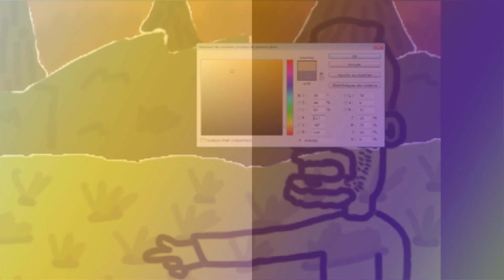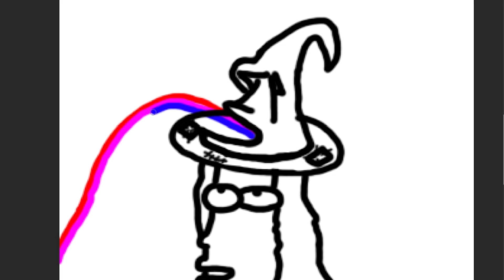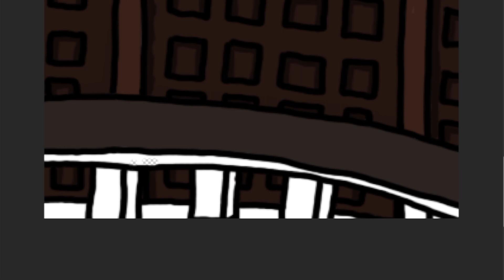Draw ! TrollMan Draw ! Show 2023 : Joueusedusoussol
Pour cette année 2023, le Draw TrollMan Draw ! Show vous présente toujours un nouveau streamer/streameuse/chaîne de la plate-forme Twitch sélectionné aléatoirement et caricaturé par Wolgulc, sauf que cette année il s'agit de streamers différents une semaine sur deux (cela peut être un streamer amateur, comme streamer professionnel), pour cet épisode il s'agit de Joueusedusoussol

Voici l'explication de la caricature :
JoueuseDuSousSol qui jouait à Hogwarts Legacy était entrain de manger des draguées surprises de Bertie Crochu et était entrain à peine de commencer le jeu en étant sur la phase du Choixpeau.

הכל בעזרת